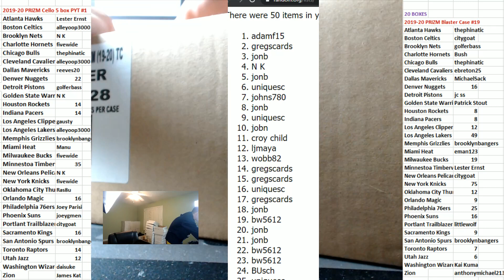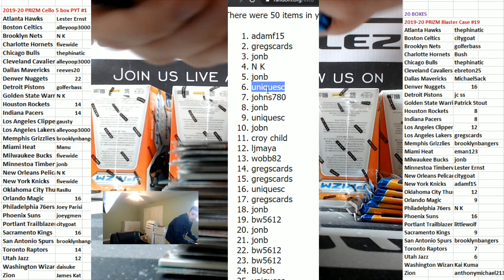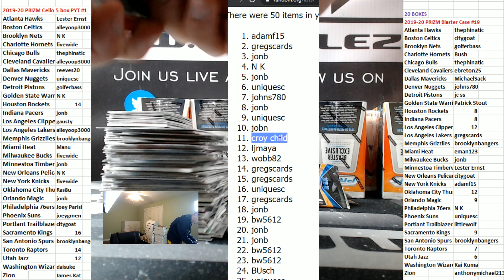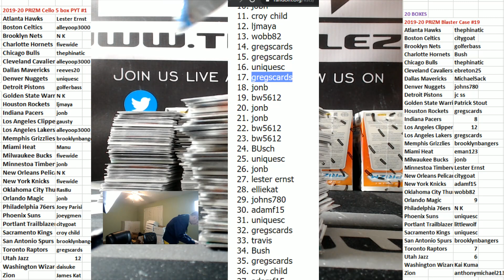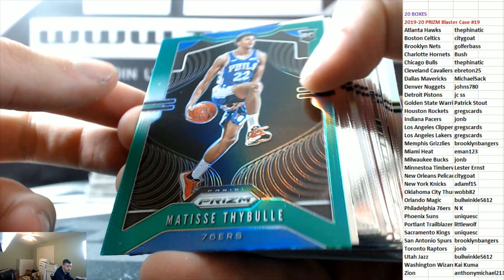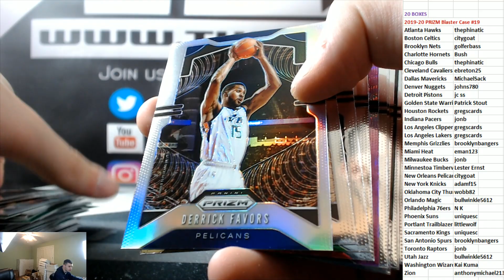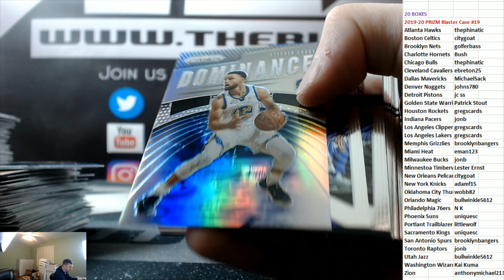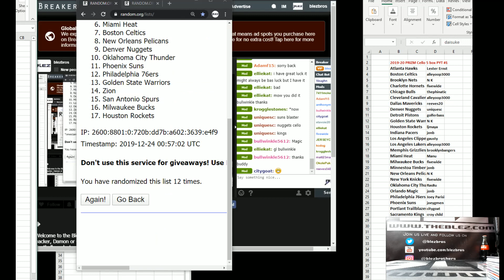2019-20 Panini Prizm Blaster Case PYT #19